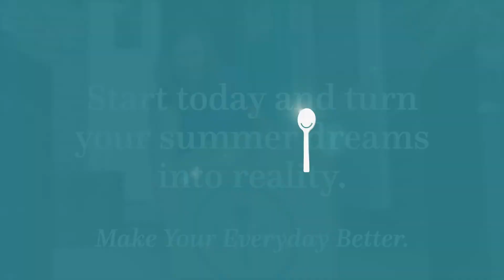Pampered Chef Summer Launch Kit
For May only, you can start your Pampered Chef Career for just $109 with some AMAZING PRODUCTS, including the Quick Cooker